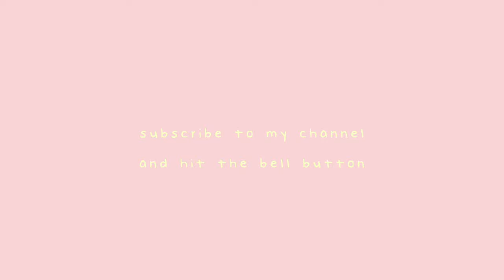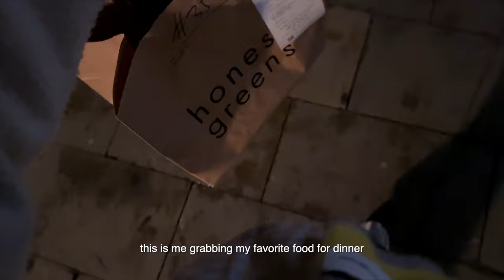Barcelona Diaries (part 4) living in Barcelona vlog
Hi angels 💗 this is my last week here in Barcelona so I'm trying to make the best out of my remaining time! Join me trying out some new bars and cafes during my last days in the city :)

 - about me -
Hello loves! My name is Linda and I’m based in Germany. On my channel you’ll see snippets of my daily life being a full-time content creator, vlogs, Q&As, food, beauty and many more things so feel free to stay and don’t forget to subscribe! xx